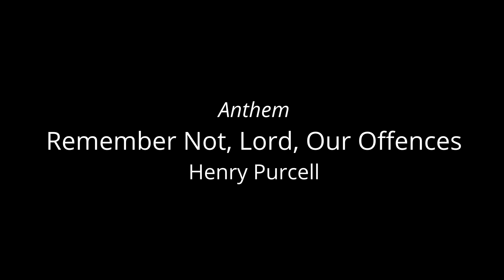The Passion According to St. Luke by Orlande De Lassus | Good Friday 2023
The Passion According to St. Luke by Orlande De Lassus. Performed by the choir of St George's Church, Singapore on Good Friday, 7th April 2023. Recorded and edited by Bruno Goh Luse.

Chapters:
0:00 Anthem: Remember Not, Lord, Our Offences (Purcell)
3:14 Part 1: Luke 23:1-31
12:53 Part 2: Luke 23: 32-38
15:34 Part 3: Luke 23: 39-49
18:35 Anthem: Father into thy hands
23:08 Anthem: Surely, He hath borne

About the composer: Orlando di Lasso, Latin Orlandus Lassus, also called Roland De Lassus, (born 1530/32, Mons, Spanish Hainaut—died June 14, 1594, Munich), was a Flemish composer whose music stands at the apex of the Franco-Netherlandish style that dominated European music of the Renaissance. Source